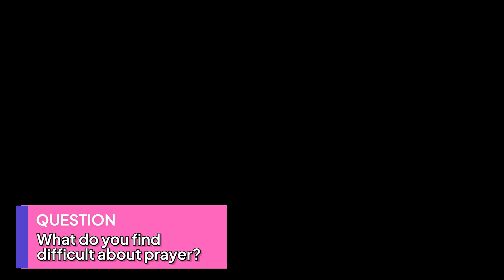Prayer 6 - What's Difficult About Prayer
During the month of September we explored the topic of prayer in our sermon series 'Lord, Teach Us To Pray'. As part of that series we interviewed people from the congregation to hear about their experiences of praying, and by popular demand, here they are...

Catch up on the talks from the series here (requires login)